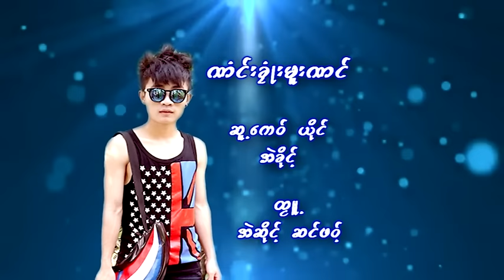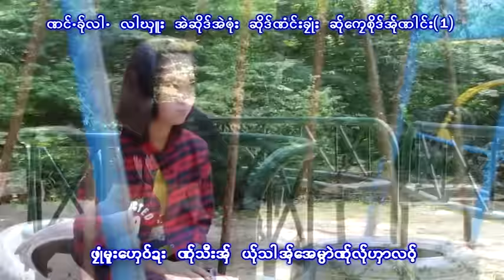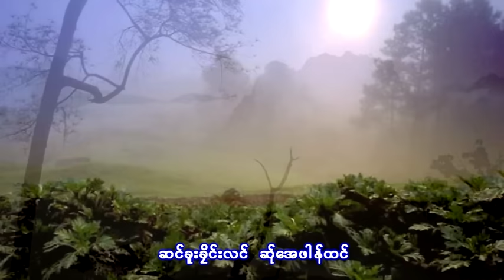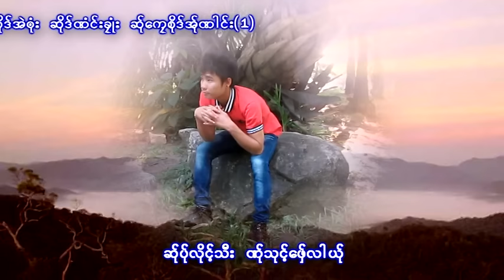Karen Song : ဏံင္းခုံဳးမူးဏင္ - အဲခုိင့္ : Nu Khlao Mue Nong - Ae Khey (แอ่ เค่ย) : PM [Official MV]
Ring Back Tone :
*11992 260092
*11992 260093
Poe Karen Song : Nu Khlao Mue Nong (นุ เคล้า มือ น่อง)
ขับร้องโดย Ae Khey (แอ่ เค่ย)
คำร้อง/ทำนอง เรียบเรียงโดย แอ่ เค่ย